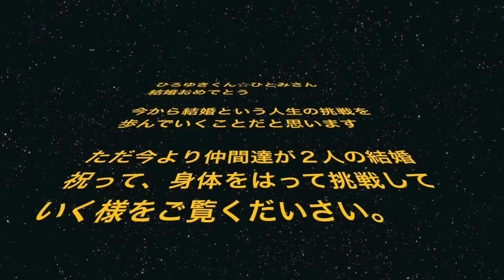挑戦Movie２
友人の結婚式に身体をはって挑戦したMovie